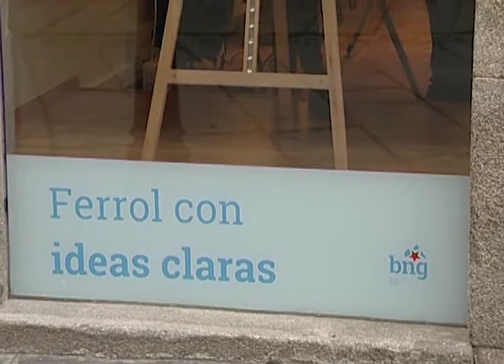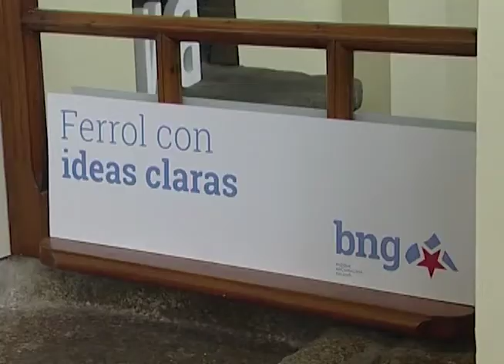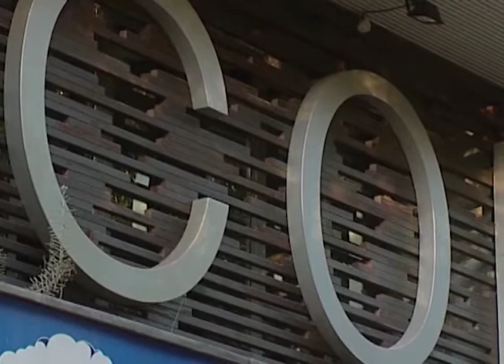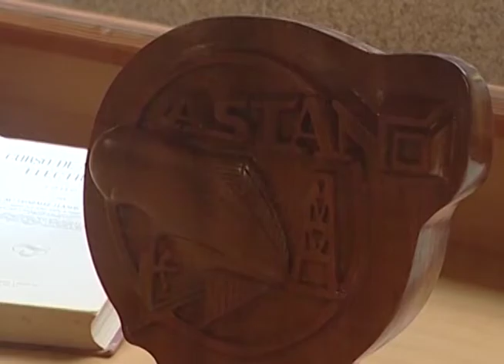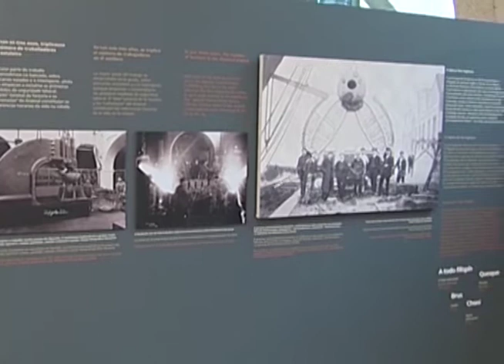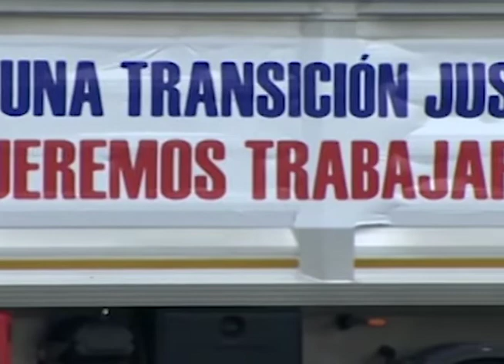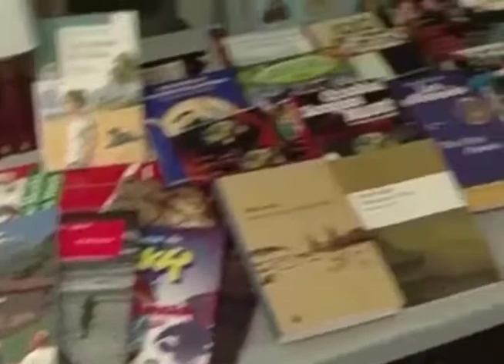INFORMATIVOS 12 12 2019 JUEVES